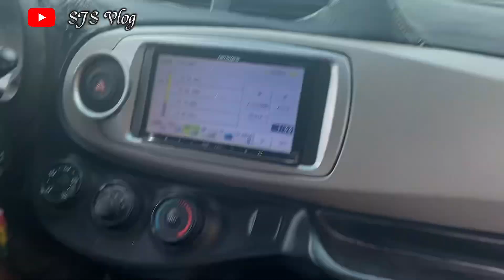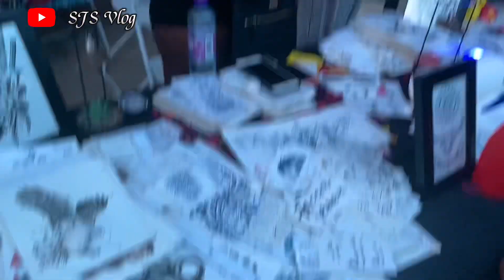Vlog: First Tidal Rave experience 2022 | Losing microphone and money and all that happened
What’s up y’all, in today’s video I’d be taking y’all to the 2022 Tidal Rave at luxury beach resort. A lot transpired from having an amazing experience to losing my microphone and money. Watch till the end to find out.

FAQ
Student? Grad student (Communication major)